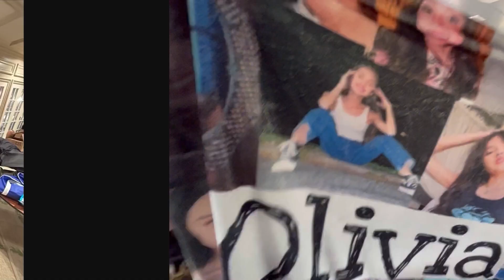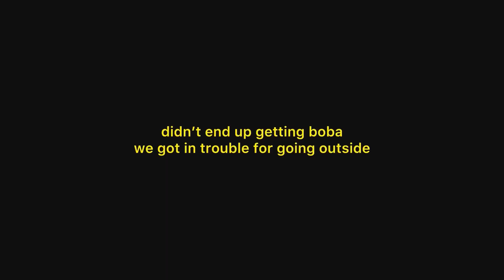the end of an era (honor choir 2024)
got too excited to edit this one while there’s still christmas vlogs waiting to be touched… but i just can’t believe that this was my last year singing in honor choir. from elementary to middle school, i would always be in awestruck of the highschool honor choir. it’s such an honor to be apart of such a talented group. i didn’t record it but i gave my elementary choir teacher one last hug this night and the nostalgia actually went crazy. honor choir will forever be a piece of my heart and a part of my memory that i will look upon with a smile. what a blessing. thank you God. He’s never failed me yet!

For our present troubles are small and won’t last very long. Yet they produce for us a glory that vastly outweighs them and will last forever!